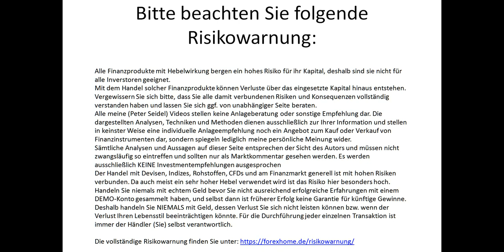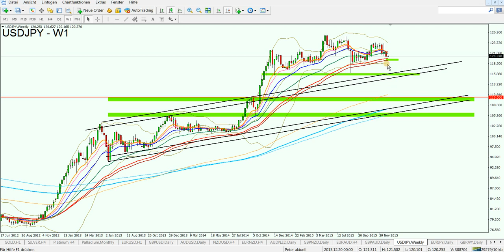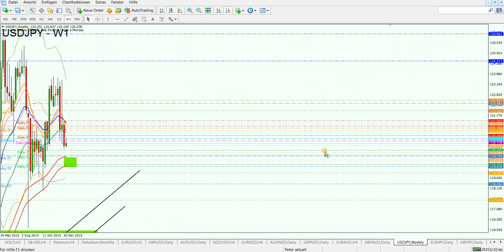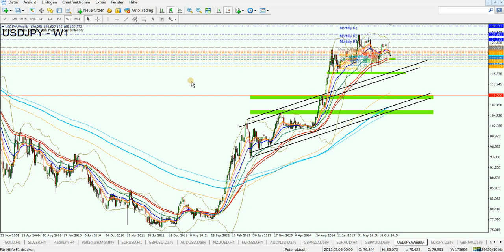USD/JPY - War das der Ausbruch? Jetzt beginnt die Planung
USD/JPY - War das der Ausbruch? Jetzt beginnt die Planung 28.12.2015

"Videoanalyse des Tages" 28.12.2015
USD/JPY Analyse. USD/JPY Kursziele.

1. Unverbindliche Anfrage
    per Mail
2. Fragebogen ausfüllen
3. Persönliches Angebot erhalten

Aktuelle Chartanalysen,
Forex Analysen kostenlos,
Chartanalyse Forex,
Forex Daytrading,
Daytrading,
Daytrading lernen,
Forex Charts,
Handelsstrategien,
Forex Strategien,
Traden lernen,
Forex Handel lernen,
Trading Coach,
Forex Ausbildung,
Trading System,
Devisenhandel Forex,
Forex Handelssignale,
Forex Handel,
Forex Markt,
Forex Trading,
Forex News,
Forex Videoanalysen,
Trading Video,
Video Chartanalyse,
Charttechnische Analyse,
Technische Chartanalyse lernen,
Charttechnik,
Markttechnik,
Fundamentale Chartanalyse,
Chartanalysen Währungspaare,
Chartanalysen Rohstoffe,
Chartanalysen Indizes,
Markteinschätzung,
Börsensignale,
Forex Broker,
Kursentwicklung,
Trade Erklärung